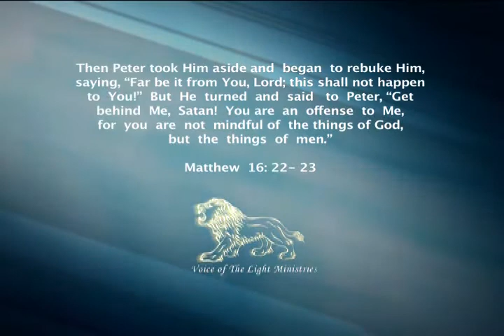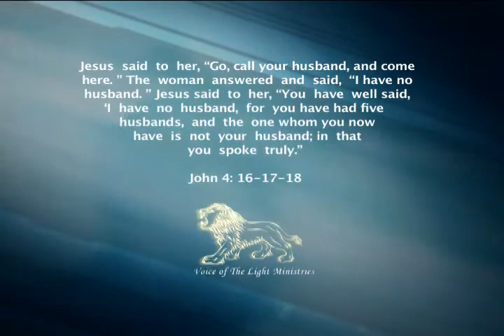Voice of the Light - Knowing Jesus PT04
"JESUS answered and said to her, "IF YOU KNEW THE GIFT OF GOD, and who it is who says to you, 'Give Me a drink,' you would have asked Him, and He would have given you living water."  John 4: 10